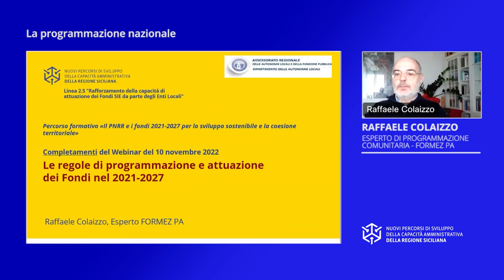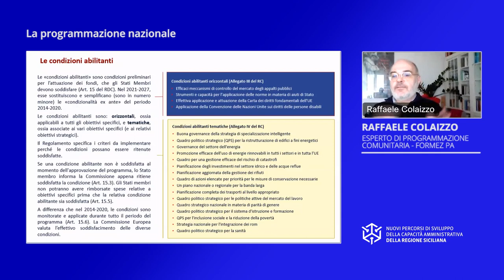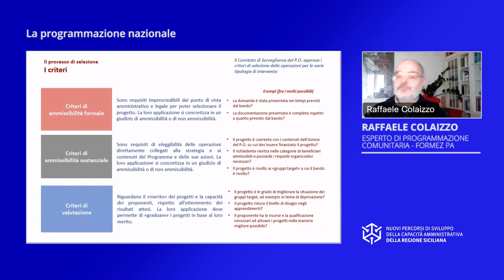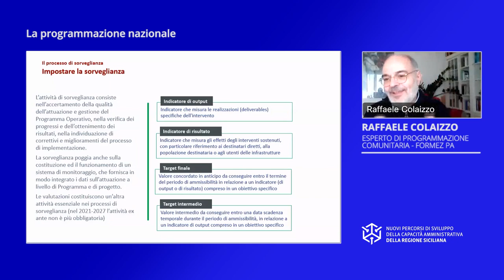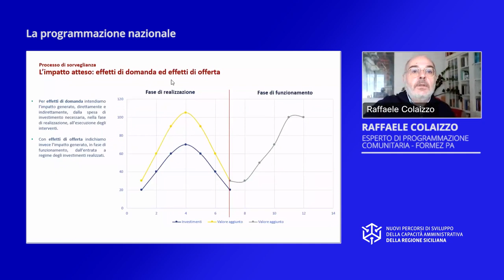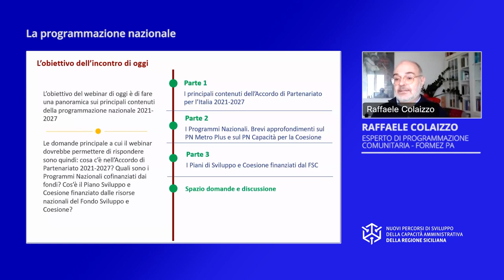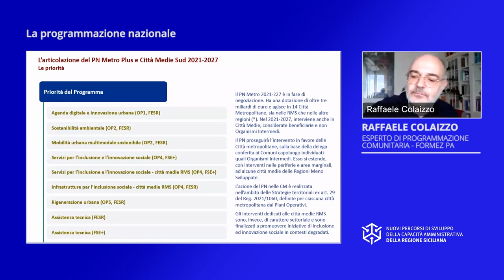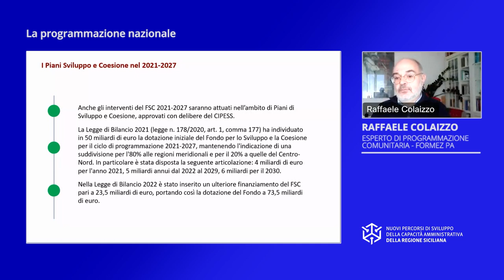La programmazione nazionale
Finalità – Analizzare le scelte e le priorità dell’Accordo di Partenariato per l’Italia 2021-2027. Effettuare una ricognizione sui nuovi programmi regionali e nazionali identificati dall’Accordo di Partenariato.

Temi – I principali contenuti dell’Accordo di Partenariato per l’Italia 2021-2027. I Programmi Nazionali e Regionali. Brevi approfondimenti sul Programma Nazionale “Metro Plus e città medie del Sud” e sul Programma Nazionale “Capacità per la Coesione”

Durata totale Video: 02:04:38

Video realizzato da Formez PA nell’ambito delle attività del progetto Nuovi Percorsi di sviluppo della capacità amministrativa della Regione Siciliana - Linea 2.5 Rafforzamento della capacità di attuazione dei Fondi SIE da parte degli Enti Locali - Finanziato dall'Asse IV del Programma Operativo FSE 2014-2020 - della Regione Siciliana.